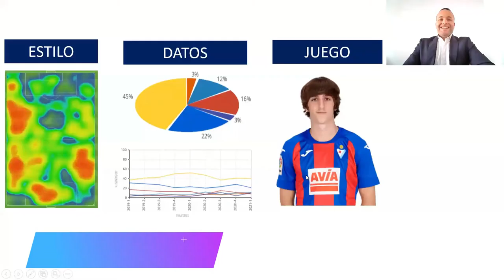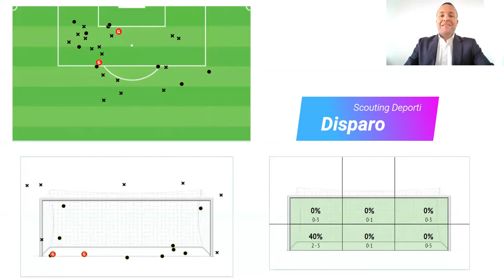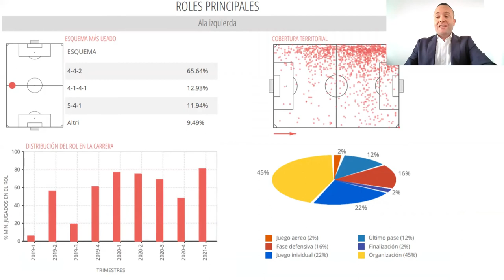¿Cómo juega Bryan Gil? Análisis cualitativo y cuantitativo en Informe Botello